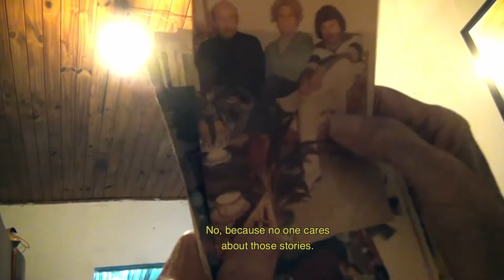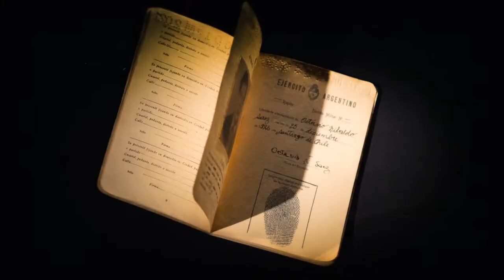Trailer subtitulado "Con nombre de flor"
Malva tiene 95 años, y es una travesti que supera en tres la vida promedio trans. Quizás un minotauro dentro de la caja de Pandora. Durante un año y medio nos contó su vida ante la cámara. Junto con la referente Trans Marlene Wayar, tratamos de develar el misterio, analizando su actividad militante de vanguardia y la conmoción que causó en nuestras vidas.